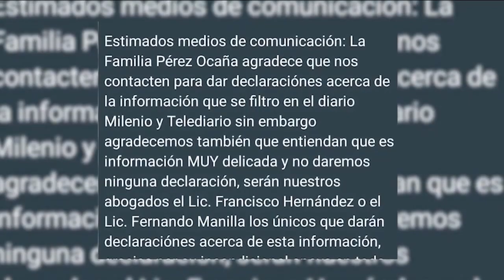Policías de México involucrados en el caso de Octavio Ocaña quedan al descubierto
🇲🇽🚨 Autoridades mexicanas quedan al descubierto después de que una investigación privada arrojara resultados incriminatorios en contra de los policías en el ataque que sufrió el actor mexicano Octavio Ocaña, quien interpretaba a “Benito” en la serie Vecinos.